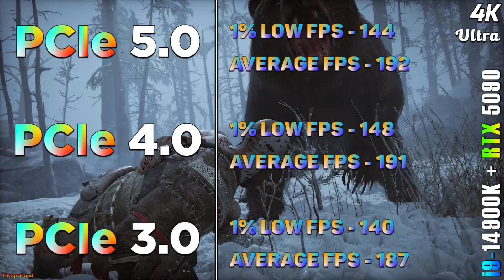RTX 5090 32GB | PCIe 5.0 vs PCIe 4.0 vs PCIe 3.0 | Is There Any Difference?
RTX 5090 32GB | PCIe 5.0 vs PCIe 4.0 vs PCIe 3.0 | PC Gameplay Tested in 1440p and 4K

System Specs :
Operating System : Windows 11 Pro 64 Bit
CPU : Intel Core i9-14900K (Asus ROG Strix Z790-E Gaming WIFI)
GPU : NVIDIA GeForce RTX 5090 32GB
CPU Cooler : MSI MAG Coreliquid C360 AIO Liquid Cooler
PSU : Asus ROG Thor Platinum II 1200W
RAM : 2*24GB DDR5 9600MHz